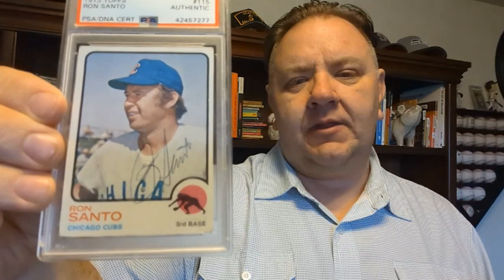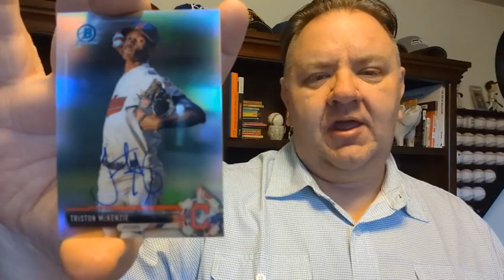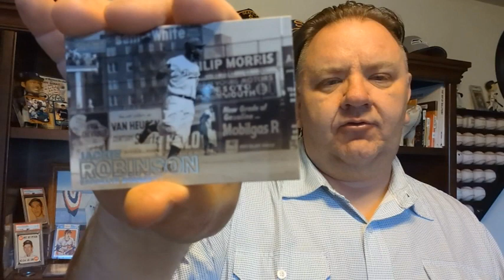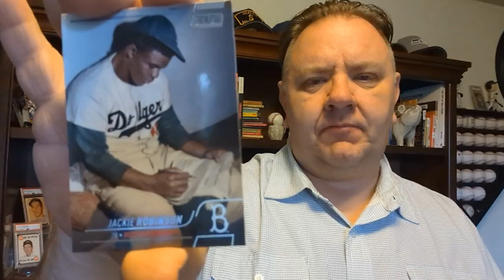Skaght, Tony, Eddy, & 4Leaf's 4 Year Anniversary on Youtube Bruhaha Giveaway-WIN $100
Make a video with a friend showing at least one card in common, tag @ReindeerStudios @TonyBlack574 @eddyscardboardchaos and @4LeafCards somewhere in the title or description before midnight on April 23rd.
Watch those channels on April 25th to see if you got a spot for the grad prize of $100, or perhaps you might win another goodie.
Tune in to Eddy's Cardboard Chaos on April 26th where the final 4 will go head to head for the 100 eBay dollars.